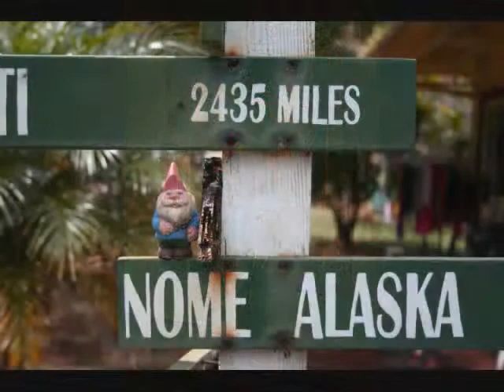George the Gnome on Maui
You will meet George the Gnome and see his digs in my backyard which he shares with some of his friends.  Also included is a recent trip he took to Lanai